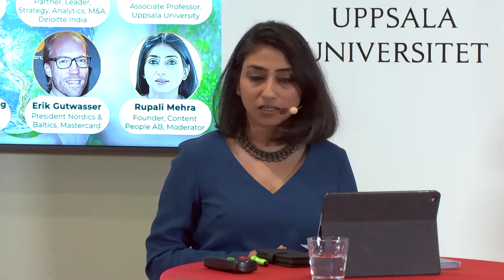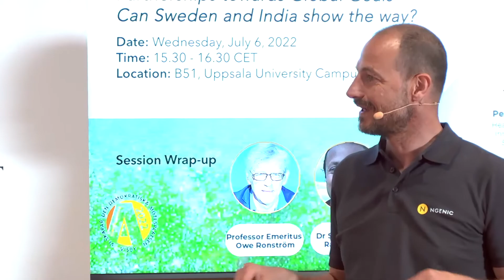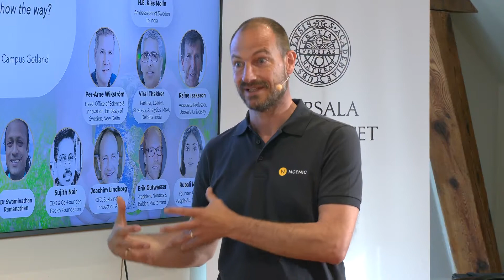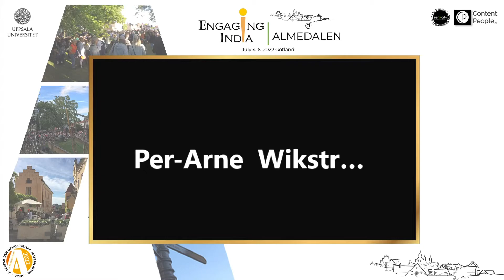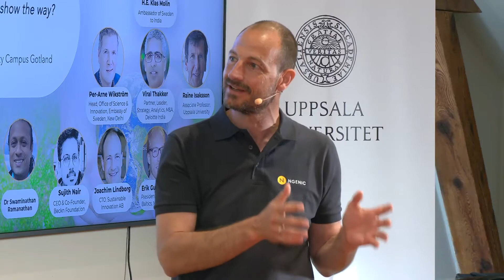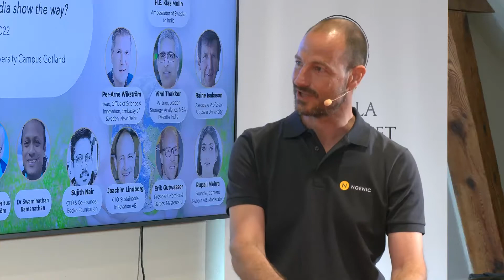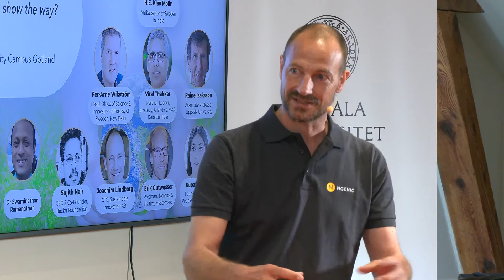Partnerships towards global goals - can Sweden and India show the way?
Global partnerships are a key goal in sustainable development. Multi-stakeholder partnerships among countries, communities, and people help us address issues of equity and access within the sustainability framework. How can Sweden and India partner towards achieving Global Goals?

As the recent Covid-19 pandemic showed, we cannot achieve Sustainable Development Goals in silos. Strong global partnerships are needed. People, industry and nations must collaborate, co-create and cooperate as partners to ensure that innovation and sustainable development impacts all of humankind positively. Previous seminars of Engaging India at Almedalen have shown the potential of partnerships in the areas of circularity, clean energy, water, housing, and sustainable food systems. Taking these learnings forward, the closing seminar of Engaging India at Almedalen invites representatives from the government, industry and academia from Sweden and India, to share their learnings and explore ways to collaboratively innovate for solving planetary challenges under the theme of ‘The World is One Family’.

Participants:
Opening address:, H.E. Klas Molin, Ambassador of Sweden to India
Per Arne Wikström, Head, Office of Science & Innovation, Embassy of Sweden. New Delhi
Viral Thakker, Partner, Deloitte India
Raine Isaksson, Docent & Associate Professor, Uppsala University
Sujith Nair, Co-founder & CEO, Beckn Foundation
Erik Gutwasser, Division President Nordics & Baltics, Mastercard
Joachim Lindborg, CTO, Sustainable Innovation
Rupali Mehra, Founder, Content People AB, Moderator
Session wrap-up:, Professor Emeritus Owe Ronström, Dr Swaminathan R